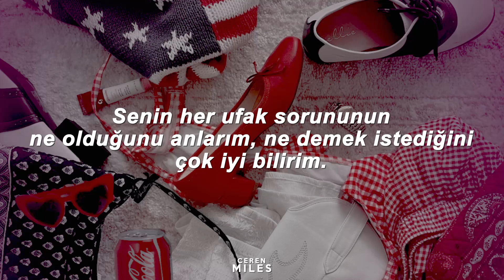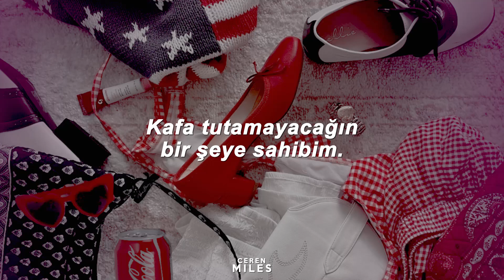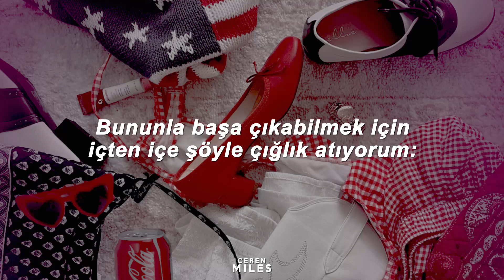Olivia Rodrigo - all-american bitch (Türkçe Çeviri)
Şarkı hakkında: Amerika kültürünün içinde yerleşik olan ama kadınların ulaşamayacağı ideallere teşvik edilen çelişkiler anlatılıyor. Amerika kültüründe ve toplumunda kendini yanlış yerde hisseden bir kadının deneyimi vurgulanıyor şarkıda. Şarkının ana teması, mükemmel bir Amerikan kadını olma konusunda yeterince çaba göstermediği hissini ifade etmektir. Olivia ise şarkı boyunca kendine olan güvenini vurgular, özellikle mükemmel olduğunu söylediği dizelerde. (Genius sitesinden alınıp Türkçe’ye çevrilmiştir.)

i am light as a feather i’m as stiﬀ as a board
i pay attention to things that most people ignore and i’m alright with the movies
that make jokes ‘bout senseless cruelty, that’s for sure

and i am built like a mother and a total machine i feel for your every little issue
i know just what you mean
and i make light of the darkness
i’ve got sun in my motherfucking pocket, best believe yeah you know me
i forgive and I forget
i know my age and i act like it got what you can’t resist
i’m a perfect all-american

i am light as a feather i’m as fresh as the air
coca cola bottles that i only use to curl my hair i got class and integrity
just like a goddamn kennedy, i swear with love to spare
i’m a perfect all-american bitch with perfect all-american lips and perfect all-american hips
i know my place, i know my place and this is it

i don’t get angry when i’m pissed i’m the eternal optimist
i scream inside to deal with it like ahhhhh like ahhhhh
i’m grateful all the time i’m sexy and i’m kind i’m pretty when I cry
oh all the time